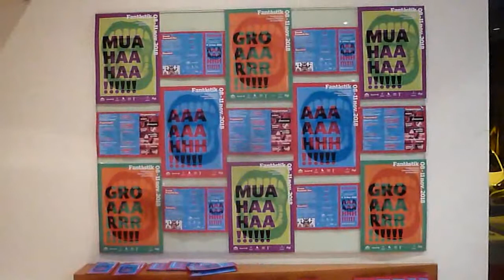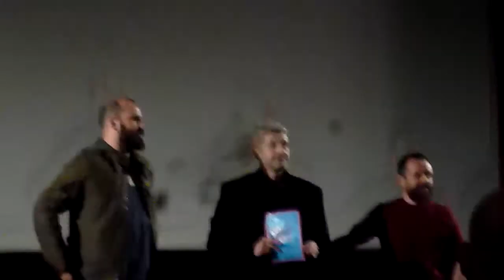7è FANTÀSTIK GRANOLLERS 2018 0 Clip1